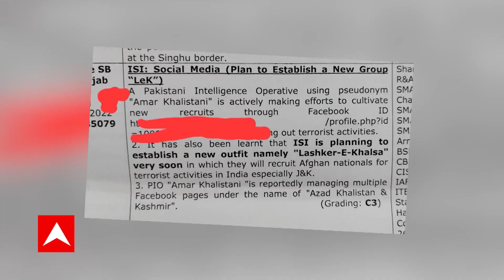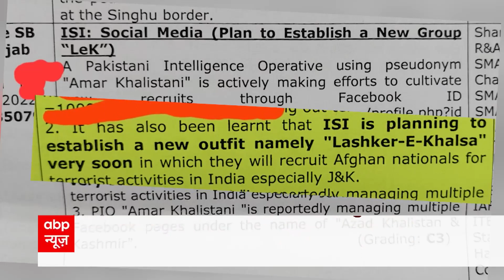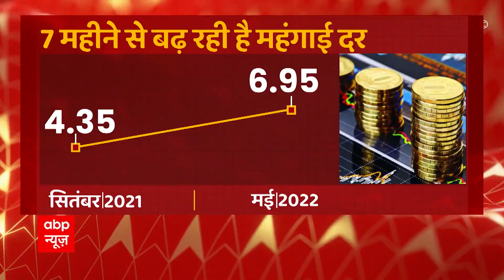क्या असल मुद्दो को छिपाने की आड़ में धार्मिक मुद्दों को हवा दी जा रही है ?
ये मुद्दे आजकल पूरे देश में खबर बने हुए हैं... ये मुद्दे हैं... हनुमान चालीसा का पाठ... वाराणसी की ज्ञानवापी मस्जिद के नीचे मंदिर... ताजमहल का तेजोमहालय होना... और इस लिस्ट में आज एक नया मुद्दा जुड़ा... कुतुबमीनार का विष्णु स्तंभ होना... समाज के एक वर्ग के लिए ये बड़े मुद्दे हो सकते हैं... लेकिन क्या ये जरूरी मुद्दे हैं... या फिर देेश के जरूरी मुद्दे रुपये का गिरना, बेरोजगारी, महंगाई और अर्थव्यवस्था हैं... क्योंकि एक बहुत पुरानी कहावत है कि भूखे पेट भजन नहीं होय गोपाला... इसीलिए आज हम ये सवाल पूछ रहे हैं कि क्या धार्मिक मुद्दों की आड़ में देश के असली मुद्दे छुपाये जा रहे हैं... मास्टर स्ट्रोक की अगली रिपोर्ट इसी पर है...